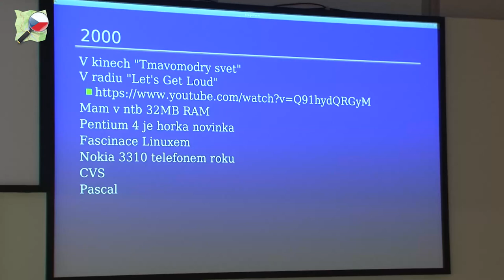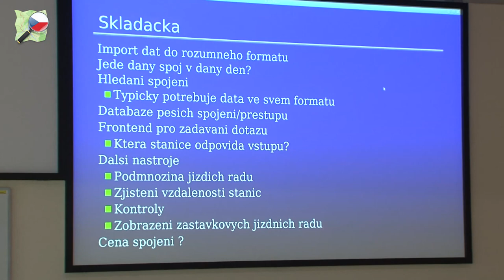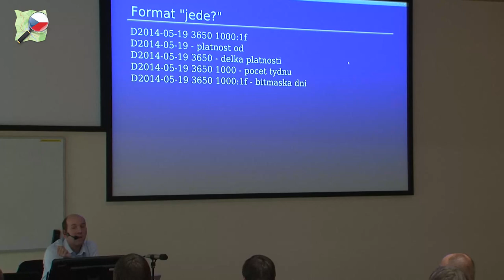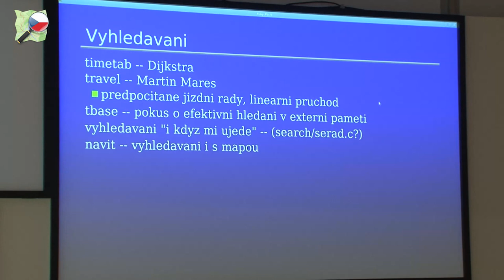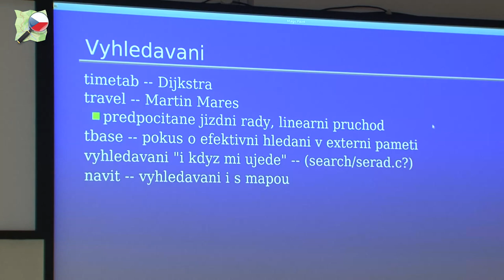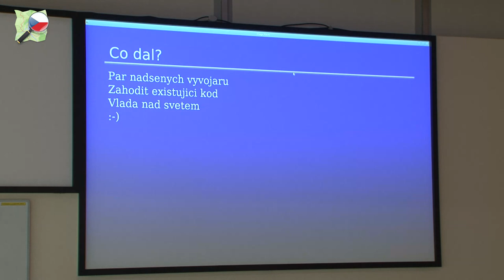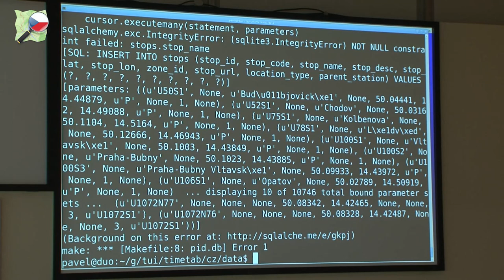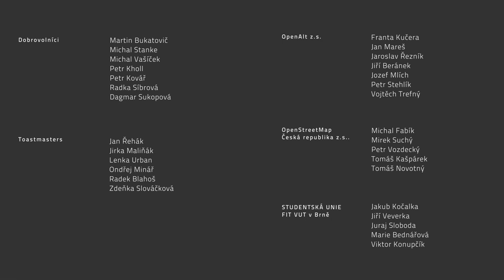Pavel Machek: Jízdní řády a vyhledávání v nich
Díky legislativním změnám jsou nyní dostupná data o jízních řádech. Díky Googlu máme i jakýsi standardizovaný formát — GTFS... přesto je stále nejjednodušší vyhledávat dopravní spojeni online. Představím projekt timetab, jehož kořeny sahají do roku 2000. Nabízí offline vyhledávání spojení, jednoduchý formát pro uložení jízdních řádů a sadu nástrojů pro práci s nimi. Zmíním také jeho omezení.